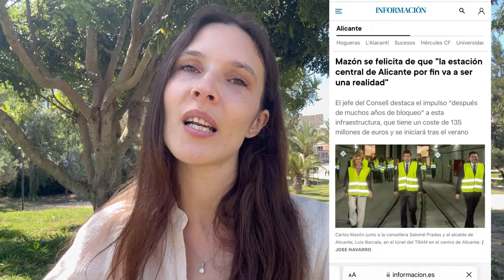Benidorm News: The TEMPTATION is too big 🏖️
Benidorm Polices didn´t expect what they were about to find on the Poniente Beach. Alicante announces brand new central station, that will help tourists and locals to use public transport in a comfortable way. Discover weather in Benidorm for May - no more rain and +27ºC, bring your sunscreen and sun hats!

Benidorm is located on Costa Blanca, Spain. Beloved by tourists for its beaches, more than 300 days of sunshine a year, great food, sightseeing, and much more. Especially popular between British and Irish tourists, Benidorm is a Nº1 destination for package holidays, with many Resorts and Benidorm Hotels running all year round, to offer both national and international tourists of all ages an unforgettable experience in the sunny Benidorm. Benidorm by ana, benidorm news, benidorm latest news, benidorm news update, , weather in benidorm, holidays in benidorm, benidorm in may, benidorm may 2024, benidorm summer season 2024, benidorm latest video, benidorm today.